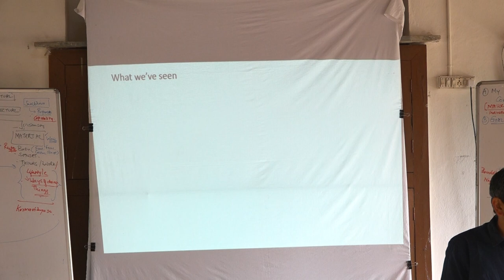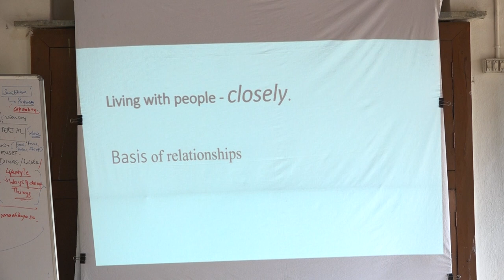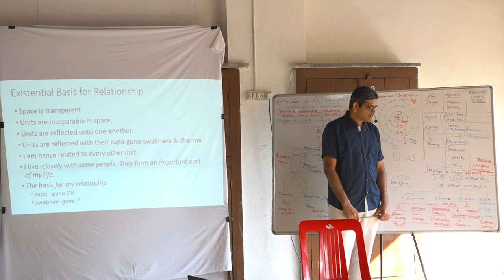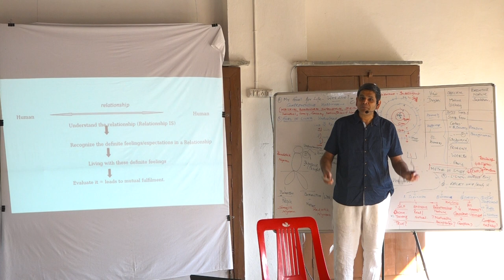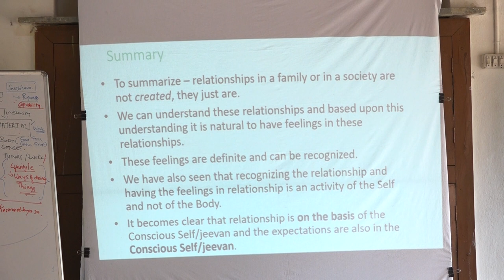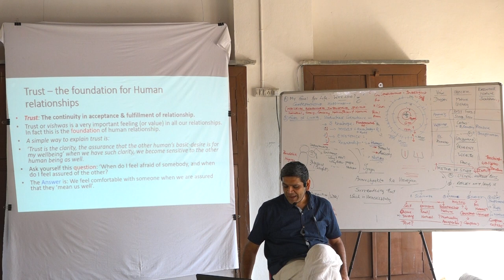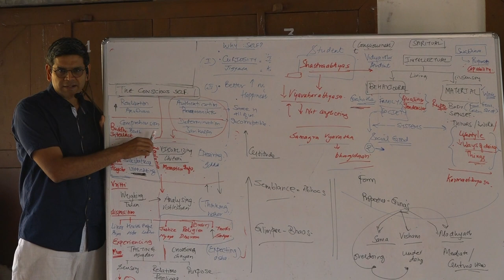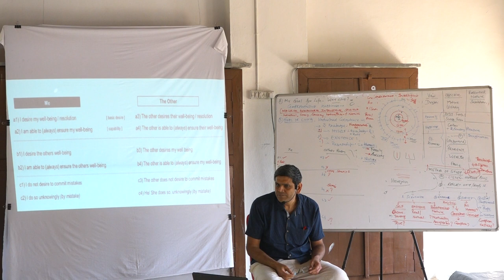D8S1 - Basis for Relationships | 31-12-2023